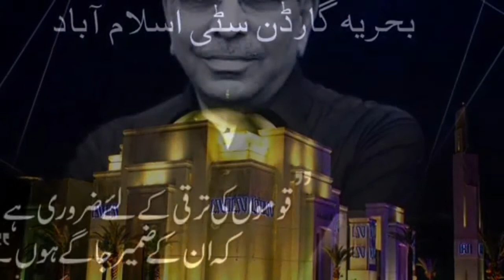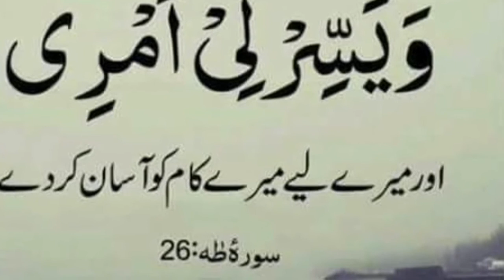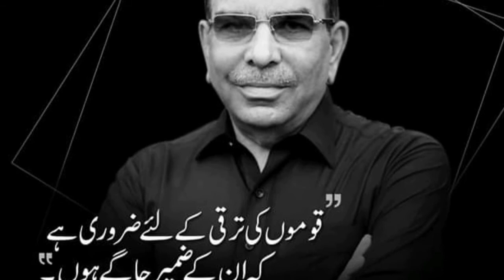How to Become Rich in 3 easy steps 2019 by Malik Riaz Hussain Owner of Bahria Town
Background of Malik Riaz:Although Malik Riaz belonged to a wealthy family, his father ’s Contractig business collapsed when he was just 19. By that time, he began his careeras a ‘lowly clerk’ in Islamabad. Although there is no information availableon his educational stream, some close to the entrepreneur say that he is a realintelligent person. He has been so poor during the initial years of his marriage that he did nothave money to purchase medicine for his infant daughter. According to him, henever forgets being poor and that keeps him modest and generous. In thelate1970s, he was given loan by a friend to invest in contracting business. Riaz worked day andnight for the success of his business and proved himself as a great businessman. With the passageoftime,hisbusinessandexperiencegrewandhemovedont o M a l a y s i a f o r f u r t h e r p r o j e c t s . D u r i n g h i s s t a y a t M a l a y s i ah e d e c i d e d t o introduce a world class luxury housing society in Pakistan and in the year1996, he launched Bahria Town.Malik Riaz Hussain Introduction:Malik Riaz belonged to a poor family and his education is only matric. He started working as asmall contractor but in a very few time he done lot of progress. Today he is one of the most